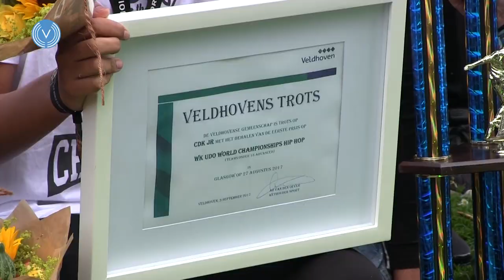Huldiging Cardo CDK Jr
Cardo's CDK Jr. heeft op 27 augustus 2017 in Glasgow de UDO wereldtitel dansen in de categorie Hip Hop onder 18 jaar op haar naam gezet. Een week later worden ze gehuldigd op het podium van Veldhoven Proeft. Ad van den Oever overhandigt hen de "Veldhovens Trots", een nieuwe gemeentelijke onderscheiding. Het team vertelt wat ze hebben beleeft.